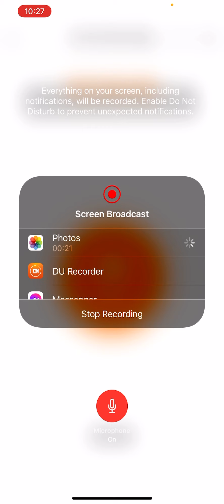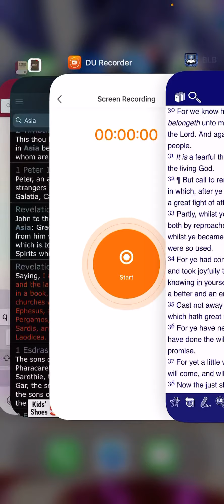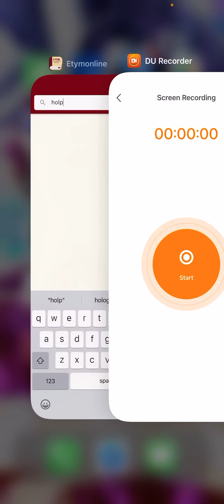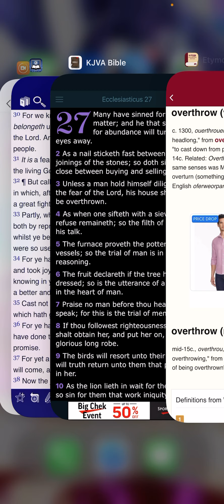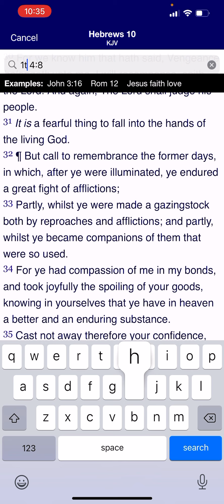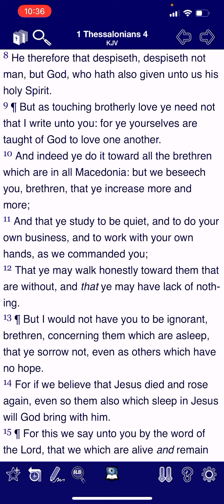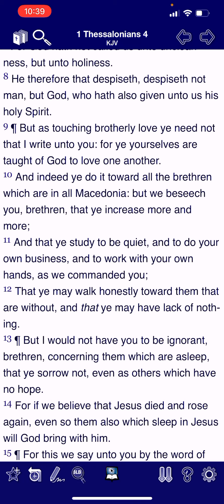The flesh is not a scapegoat